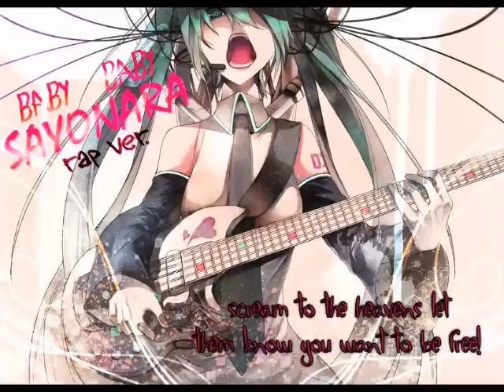Baby Baby Sayonara Rap ver. English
So this jerk awhile back told me to do a rap version of this song; PeacefulTigerCreek. And since I have no self-esteem I quickly got to it. And now here we are, about half a year later or so.

This was fun to do, I challenged myself this time around to not rely on rhyme dictionary as much. I still did, but a good amount I thought of myself and rewrote several times. I never really saw myself as a screaming rockish kinda performer, but you know, might as well give it a try and have some fun with it. Also, I knocked another thing on my list of "Things to Say in my Raps," which is reference alcohol! Next I think I might randomly bring in strip clubs or maybe try to start a new dance craze.

How about this 2012? I originally wanted to release this right at the New Year, but you know how it is with Skyward Sword and all. I'd like to say it's been a fun year getting into this Vocaloid Fandubbing business and I'd like to thank everyone for their interest in my whackiness. I've met some kewl people, met some weird people, and met some people I have nightmares about to this day. Here's to another year! \,,/

** Jerk Face : PeacefulTigerCreek
-- Original Singer : Hatsune Miku
++ Producer : SaiB